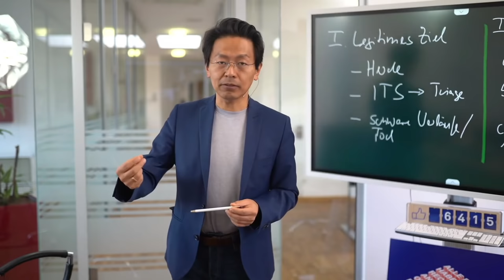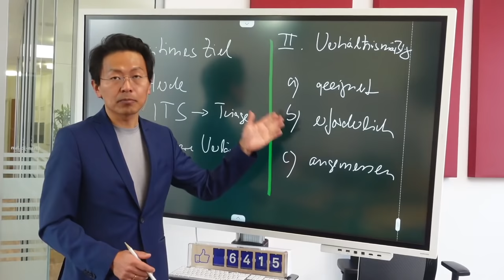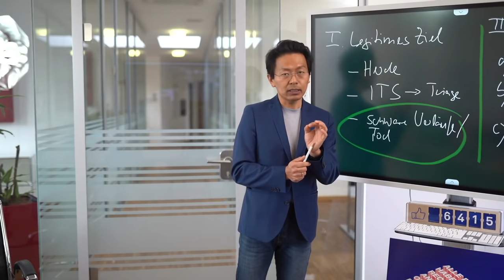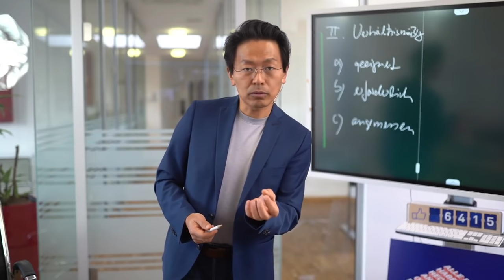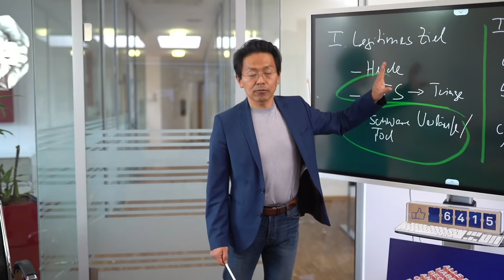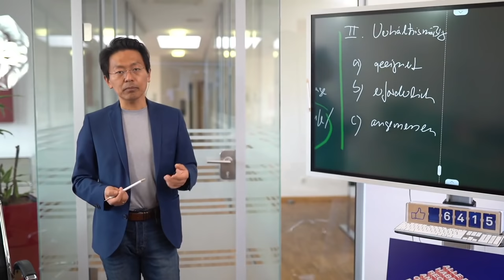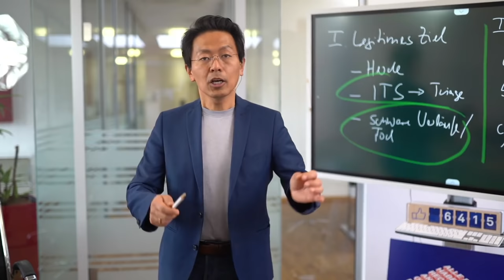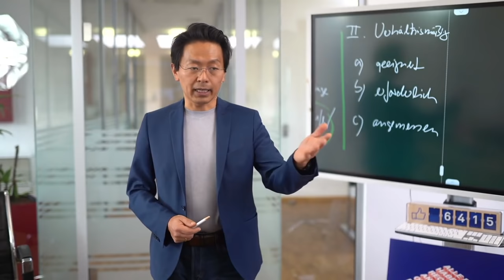Warum ein Zuwarten dazu führt, dass eine umfassende Impfpflicht verfassungswidrig werden kann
Liebe Impfgegner. Dieses Video ist kein Plädoyer für eine Impfpflicht, aber auch keine Anleitung, um sie vor Gericht zu stürzen.
Liebe MdB: Die rechtlichen Erwägungen sind euch sicherlich längst geläufig, ansonsten sollten sie sich ein paar Minuten Zeit nehmen.
Liebe Bundesregierung: Bitte redet euch nicht auf Jura raus, wenn ihr zu spät dran seid.